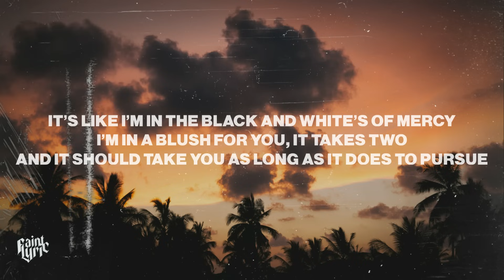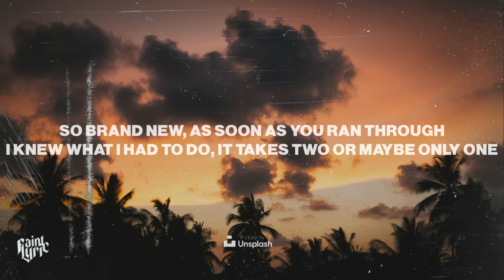Left Boy - Sweet Dreams (Lyrics) "What You Looking At Baby"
• Stream Left Boy - Sweet Dreams: n/a

🎤 Lyrics:
[Verse 1]
Hanging from the chandelier
What you looking for is here, uh
I'll kiss you like I mean it
She says, "You must be dreamin'"
Maybe this is a curse, all these girls are in my face, I
R-R-R-Recognize this place, because I run this
Jesus, don’t get between us, we’re all just having fun
This girl is looking at me like I’m the only one
I got that paper baby, that gets ya what ya want
I’m thinking later maybe, we’ll get it going on

[Pre-Chorus]
Sweet dreams are made of these
Travel the world and the seven seas

[Chorus]
Guns, bitches, weed, money, YSL
Gold chain, Maserati, penthouse, helicopter, fame

[Post-Chorus]
What'cha lookin' at, baby
Is a motherfuckin' legend in the making
For the rest of your life, I'll be there
I’ll be stuck in your head like the roots of your hair
I’m the...

[Verse 2]
You tell me, 'cause I know that you’ve heard
That L-E-F-T's that one MC that spits fucking superb
I'm killing them with this, I’m killing them with that
I'll make it disappear and then I’ll bring it back
It's like I'm in the black and white's of mercy
I'm in a blush for you, it takes two
And it should take you as long as it does to pursue
So brand new, as soon as you ran through
I knew what I had to do, it takes two
I knew what I had to do, it takes two or maybe only one
Oh my god, what the fuck is going on?
She asked me, "What have I become?"
And I’m looking at her like I know this one
I’m faded, daddy I think I made it
Fuck being underrated, I wanna have everything they did